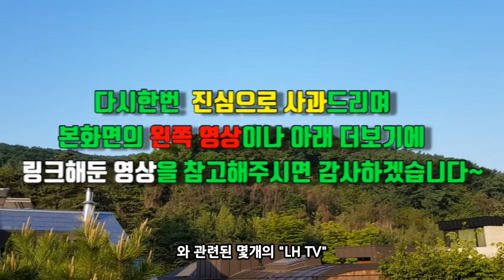본 Archi의 소확행 채널 구독자분들에게 사과드립니다/운영 채널의 변경을 알려드립니다.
그 동안 본 채널을 방문해주시고 관심을 가져주신 구독자여러분들에게 본 채널을 중단하게 된데 사과의 말씀을 드립니다.
사정에 의하여 새로이 "LH TV"라는 채널을 개설하여 운영하게 되었는데 널리 양해해주시기 바라며,  이   "LH TV"에서도 기존 Archi의 소확행"채널에서 소개하던 집과 취미생활, 여행 등의 정보와 함께 부동산과 재테크 그리고 삶에 관한 이야기들을 이어가고자 하오니 혹시 관심이 있으시면  "LH TV"에도 관심을 부탁드립니다. 감사합니다^^

*기타 부동산, 재테크, 삶 등에 관한 60여개의 영상이 있고 앞으로 지속적으로 영상을 제작하고자 합니다^^